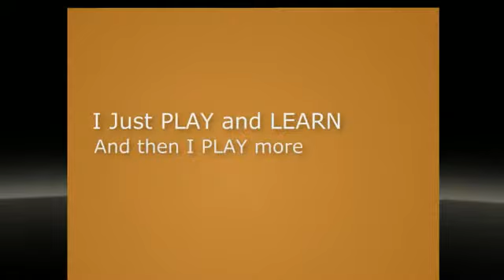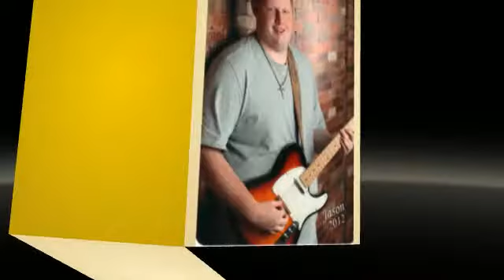Jason's Singular Style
A unique guy with a unique style!